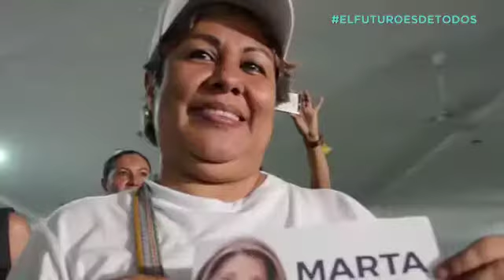Marta Lucía desmiente lo que dicen sobre pensiones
Un buen equipo brilla por su coherencia 👫. Marta Lucia e Iván están comprometidos por el futuro del los pensionados👴👵. En este video Marta Lucía nos cuenta sobre el tema pensional, no vamos a aumentar la edad de pensión, ni eliminar la substitución pensional.